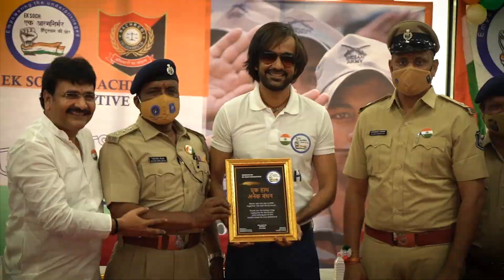ପାଟ ଶାଢ଼ୀ ମାତ୍ର ୧୬୫ ରୁ ଆରମ୍ଭ | ପାଟ ଶାଢ଼ୀ Collection | Silk Saree Collection